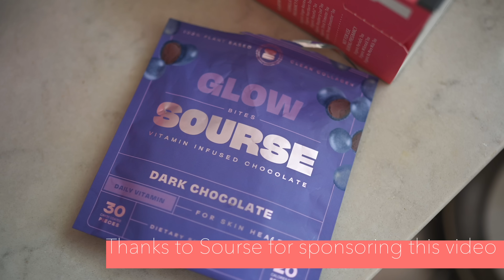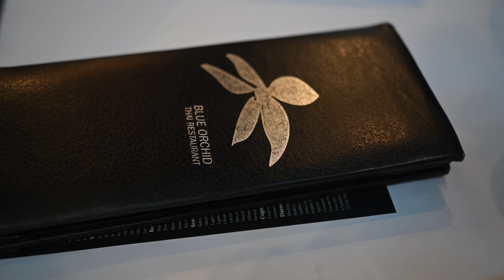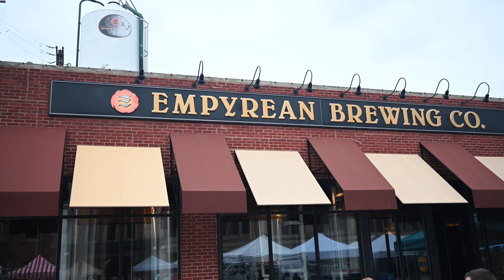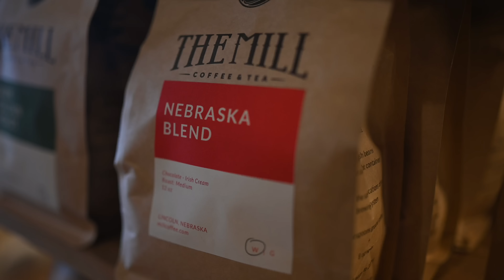Saying Goodbye: From Nebraska to Florida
★ We love Sourse vegan vitamin-infused dark chocolates and you will too! Use EATMOVEREST for $10 off

Well you guys, the time has finally come. We're sharing our last few days in Lincoln, Nebraska doing some of our favorite things before we move to Florida! We've been together for over a decade, and have so many cool local places we've been together, from our favorite restaurants and shops, to spending time with our families all under one roof and sharing delicious plant-based meals together. Wish us luck on our big move...we can't wait to share more with you once we get settled into our new home!

★ NEW! Get The EatMoveRest Meal Planner (includes brownie, pasta, and cookie recipes seen in vid)

♥ Erin & Dusty